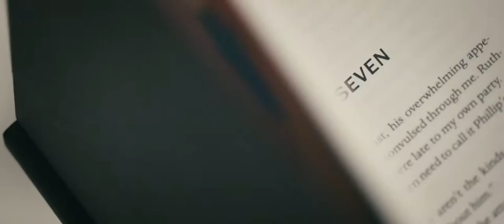Welcome to Comma Music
▸ Music that Elevates

Comma Music is a boutique label with more than 4000 tracks meticulously organized into over 100 albums - 100% owned and exclusive - written by a roster of carefully selected artists, composers and producers. Since starting out as a production music house in 2001, Comma has grown into a one-stop licensing destination for top-quality tracks in all genres and for all applications, with thousands of placements in film, TV, and advertising.